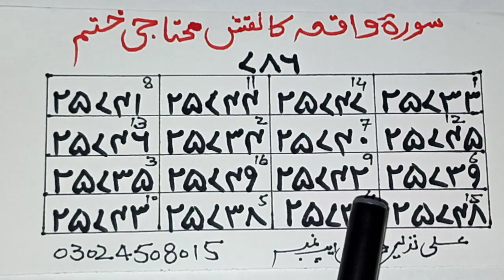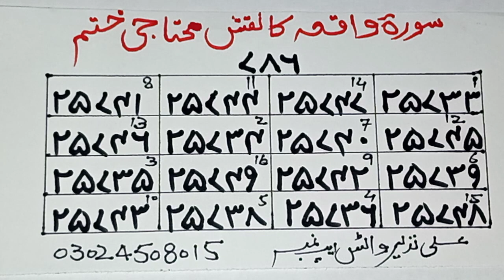Rizq or Dolat k liye Surat waqia ka powerful Taweez| Taweez for money|دولت اور رزق کے لیے تعویز